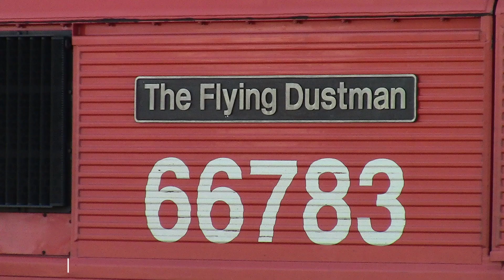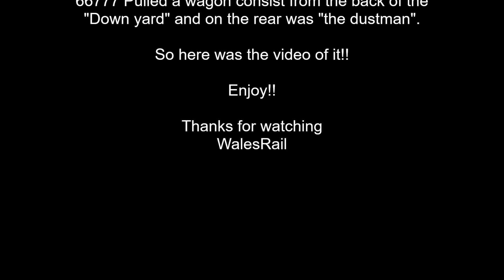66783 "The flying Dustman" and 66777 Westbury Station 17th November 2022